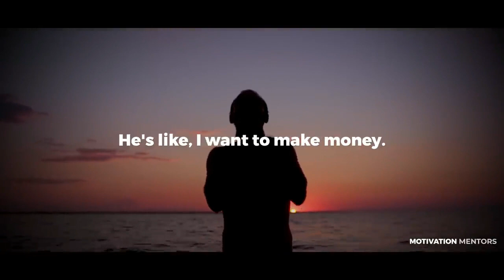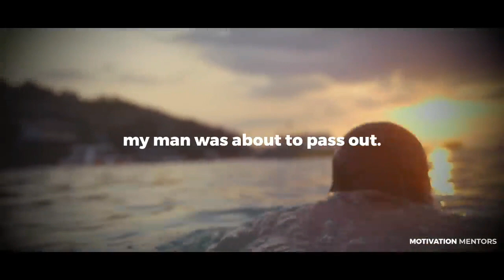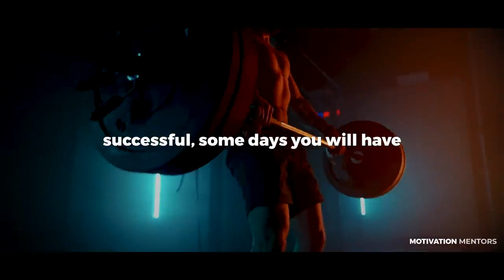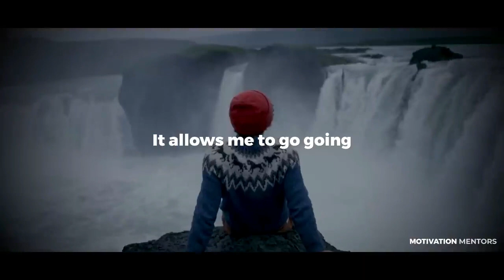PASTOR CLAUDIO DUARTE- É ASSIM QUE TRATA UMA MULHER DOIDA!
O pastor Cláudio Duarte trás a palavra de Deus sempre com bom humor, se você gosta do trabalho do pastor Cláudio Duarte se inscreva no canal e receba sempre que sair um vídeo novo!
O ministério do pastor Cláudio Duarte tem crescido muito devido ao seu jeito bem humorado de levar a palavra de Deus, não esqueça de deixar o like e se inscrever no canal.
👉 Veja como Ganhar mais de 4 mil reais por mês trabalhando diretamente na sua casa com home office

Cláudio Duarte Aprenda a dizer NÃO! Pregação Evangélica